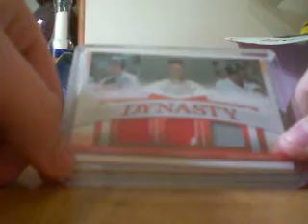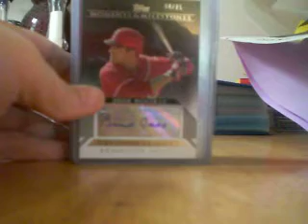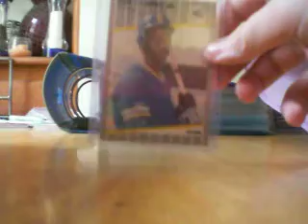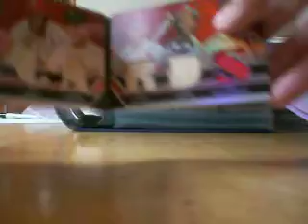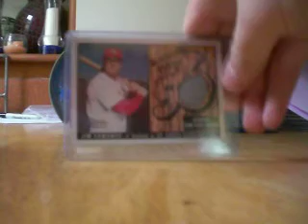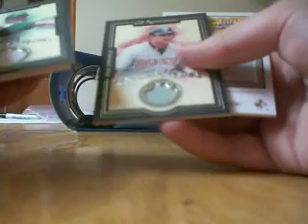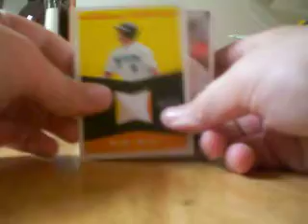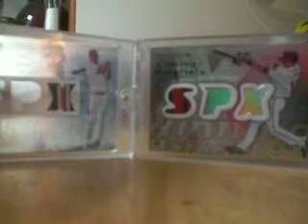Need Money For A Local Card Show Next Weekend! ANY sale would be greatly appreciated!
pm me with offers or i can tell you a price!